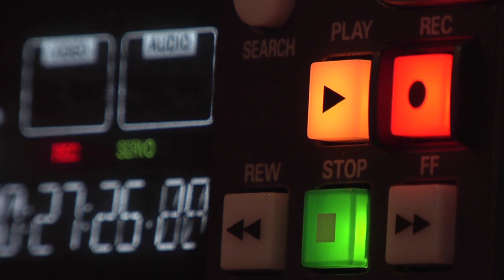ජෙරම් ප්‍රනාන්දු නාටකයත් තිර පිටපතක් අනුව වෙනම එකක් | එකටත් මහමොළකරුවෙක් ඉන්නවා